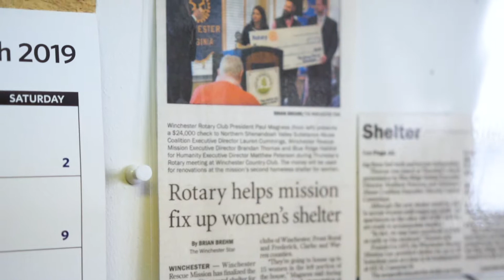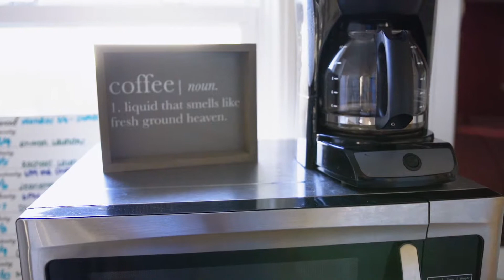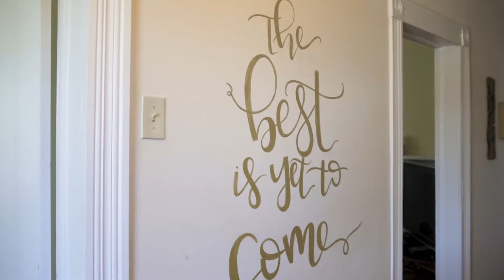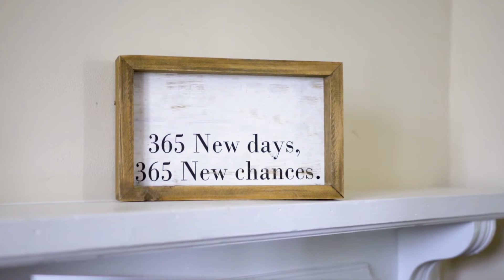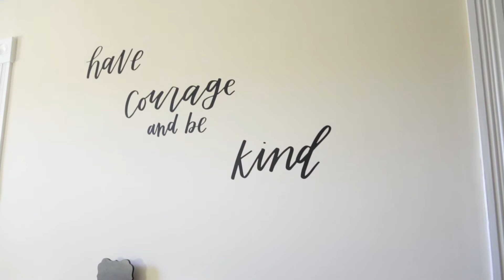Lauren Clouse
Director of WRM Women's Shelter